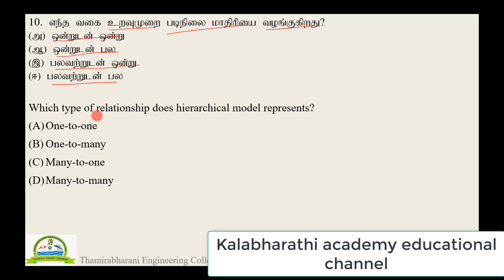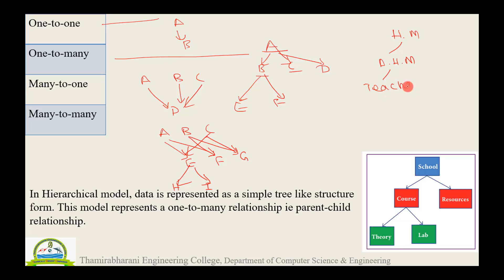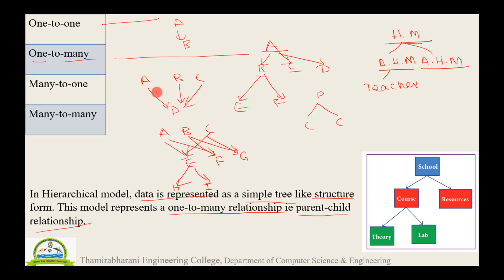Q10 Class 12 PTA Computer Science Model Q4